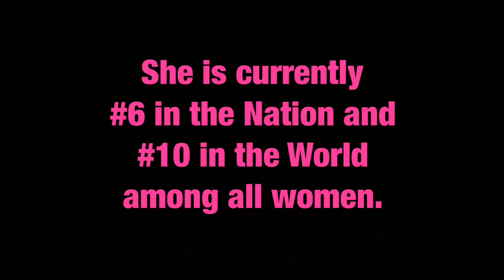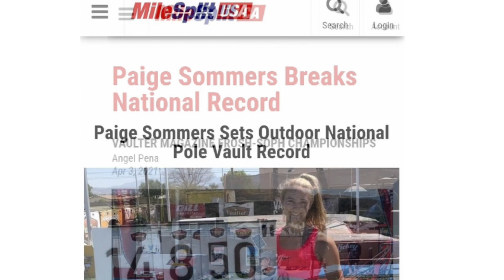Paige Sommers: National High School Record 2021 (14'8.5")!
Paige sets a new National High School Record of 14'8.5", which is also a National U20 (under twenty-years-old) Record. She is currently #6 in the Nation and #10 in the World among all women.